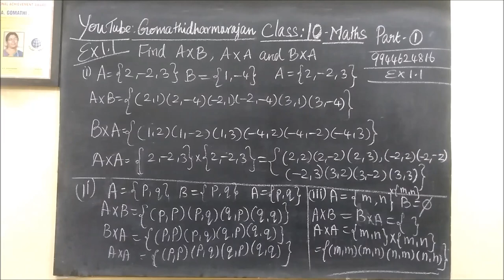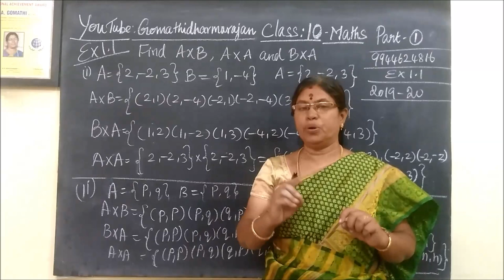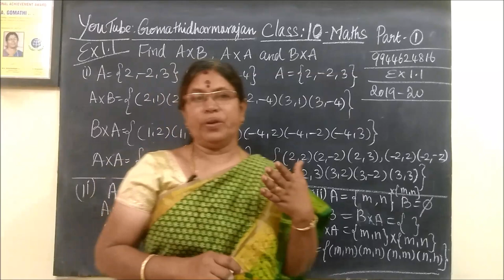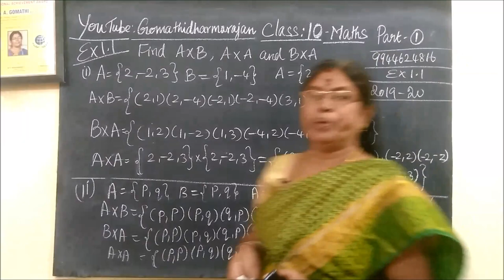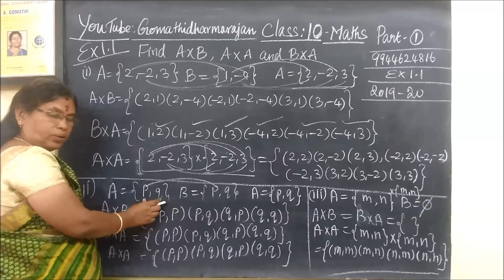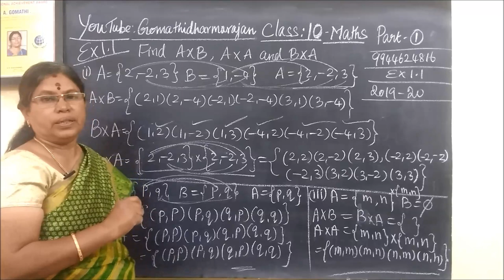TNSB 10th Maths [Part-1] TM-EM Ex-1.1-1-I,ii,iii,2 Relations and Function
TNSB 10th Maths [Part-1] TM-EM Ex-1.1-1-I,ii,iii,2  Relations and Function   Gomathidharmarajan
பத்தாம் வகுப்பு கணிதம் Ex-1.1-1-I,ii,iii,2